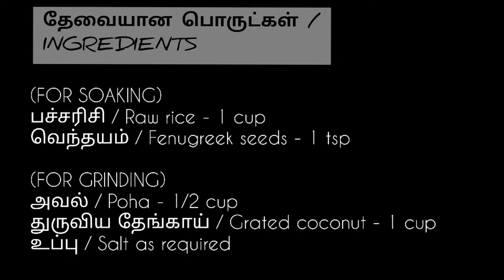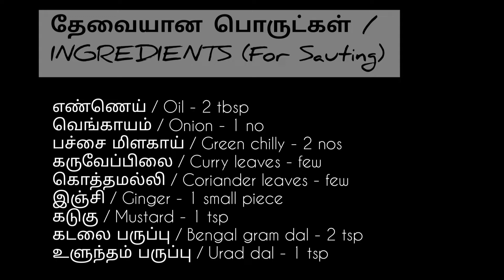Poha Paniyaram | Aval Paniyaram | Welcome To My Kitchen |அவல் பணியாரம் | Soft Paniyaram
INGREDIENTS

(FOR SOAKING)
பச்சரிசி / Raw rice - 1 cup
வெந்தயம் / Fenugreek seeds - 1 tsp

(FOR GRINDING)
அவல் / Poha - 1/2 cup
துருவிய தேங்காய் / Grated coconut - 1 cup
உப்பு / Salt as required

(For Sauting)
எண்ணெய் /Oil - 2 tbsp
வெங்காயம் / Onion - 1 no
பச்சை மிளகாய் / Green chilly - 2 nos
கருவேப்பிலை / Curry leaves - few
கொத்தமல்லி / Coriander leaves - few
இஞ்சி / Ginger - 1 small piece
கடுகு / Mustard - 1 tsp
கடலை பருப்பு / Bengal gram - 2 tsp
உளுத்தம் பருப்பு / Urad dal - 1 tsp

METHOD

Soak the raw rice and fenugreek seeds for 3 hours. Grind it with grated coconut, poha, some water. Add some salt and ferment it for 8 hours. After 8 hours, Add some oil, mustard, bengal gram, urad dal & saute. Add & saute onion, green chilly, curry leaves, coriander leaves. Mix these ingredients and some water with the batter. Paniyaram batter ready. Make paniyaram in paniyaram pan. Poha Paniyaram Ready.